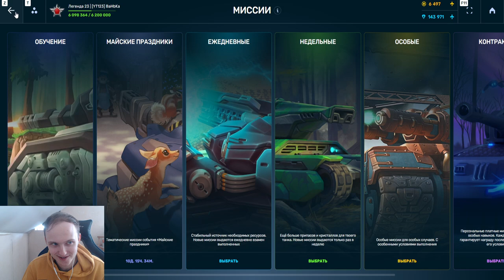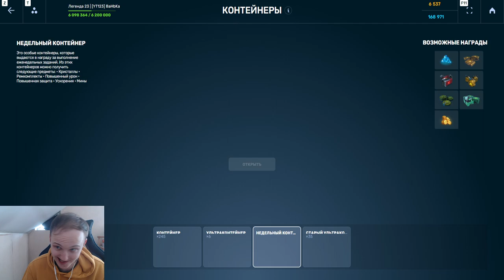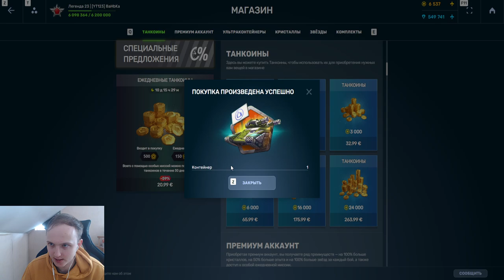ЛУЧШЕЕ ОТКРЫТИЕ КОНТЕЙНЕРОВ НА БЕЗ ДОНАТЕ В 2023 ГОДУ - ЛЮТЫЙ ФАРТ С КОНТЕЙНЕРОВ В ТАНКАХ ОНЛАЙН